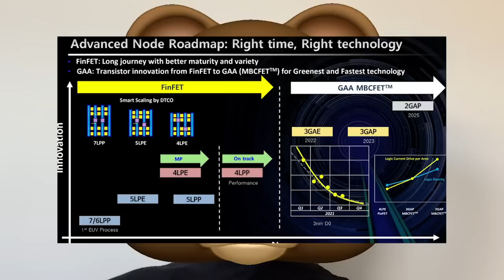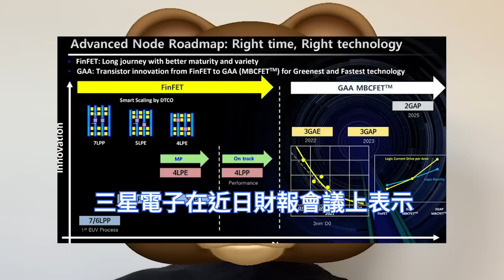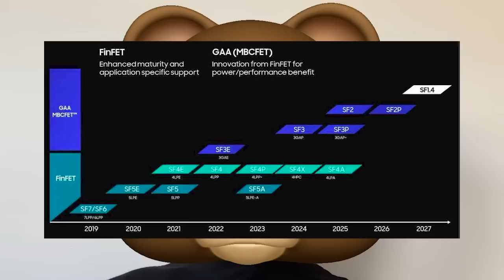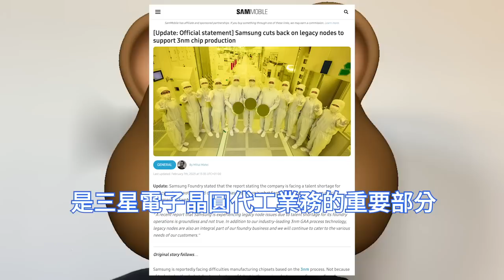瘋狂自殘！三星為拯救3nm晶片，竟狂削成熟製程。全面力尬台積電，發起全線總動員。全球IC產能利用率下滑，晶圓代工價格戰正醞釀，降價猛搶單。第二代GAA工藝大升級，對標TSMC N3E製程節點。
據台灣《經濟日報》報導，在終端需求不佳、晶圓雙雄價格卻很硬的現況下，三星若降價搶單，對正面對龐大庫存壓力、不願付出更多製造成本的IC設計廠商與整合元件IDM廠而言很有吸引力。

據韓國媒體Sammobile報導，三星最先進3nm製程面臨困難，由於目前三星沒有足夠的人力維持支援所有節點，三星電子在3奈米製程晶片人力短缺，從而沒有足夠的員工來進行3奈米晶片生產。

台灣IC業界也解讀，三星晶圓代工事業強尬台積電再出招，全力衝刺先進製程。說明當前記憶體市況不振，三星半導體佈局鎖定晶圓代工事業，目標成為獲利成長主力。